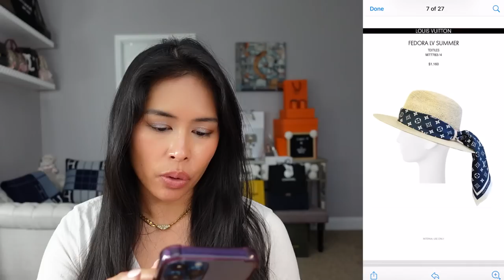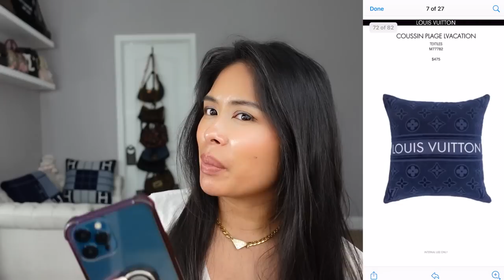LOUIS VUITTON STARDUST COLLECTION LOOKBOOK REVIEW 💫 THIS TURNED INTO A ROAST 😬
Reviewing and lightly roasting the Louis Vuitton FW 2022 Stardust collection via the official women's lookbook ⭐️

ROSE FOREVER NY $20 off w/code aheatedmess20

TUBEBUDDY Free 30 day Trial
VIDEO HUSKY Save $100 off video editing!